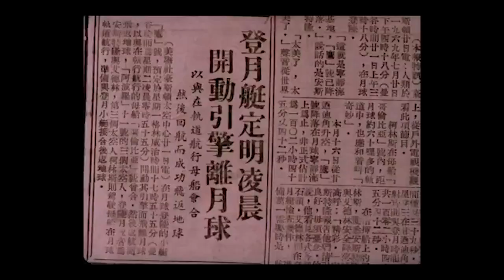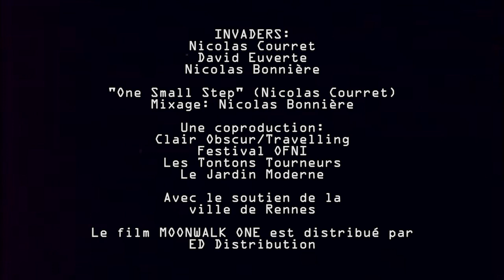ONE SMALL STEP (Ciné-concert MOONWALK ONE par INVADERS)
Extrait du ciné-concert du groupe INVADERS sur le film MOONWALK ONE deTheo Kamecke.

Moonwalk One capte la première expédition de l'homme sur la lune lors de la mission Apollo 11. Theo Kamecke donne à voir cet évènement tel qu'il a été vécu à l'époque: une aventure humaine incroyable, une épopée scientifique hallucinante...

Nicolas Courret: batterie, synth.
David Euverte: Fender Rhodes, Juno 106.
Nicolas Bonnière: guitare électrique.

Une coproduction Clair Obscur/Festival Travelling, Les Tontons Tourneurs, Festival OFNI, Le Jardin Moderne.

Le film MOONWALK ONE est distribué par ED Distribution.